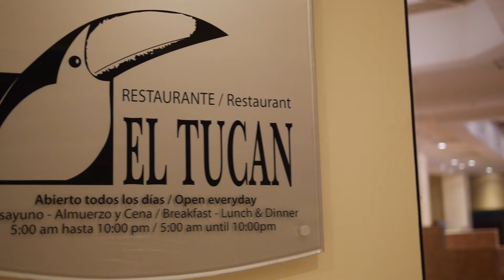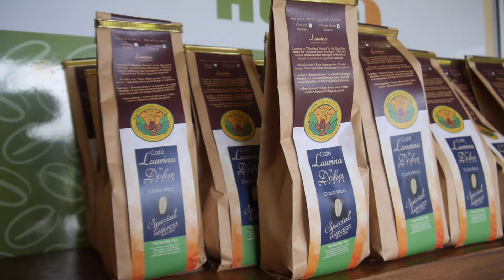QUÉ HACER EN COSTA RICA 1 | VOLCÁN POÁS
¡Conozcan Costa Rica! Chavos, visite este país verde y visité el impresionante Volcán Poás (el segundo cráter más grande del mundo). También fui a las Cataratas La Paz e hice un recorrido por una hacienda cafetalera.

Si quieren saber más detalles entren a marieldeviaje.com

LICENCIAS  DE MÚSICA (YOUTUBE)